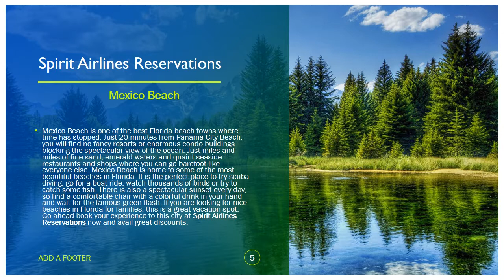Spirit Airlines Reservations takes you to Beautiful Beaches of Florida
The love for beaches can never be completely relished, so book now and enjoy every bit of trip to the fantastic Florida. Also, to add comfort to your trip travel only with Spirit Airlines Reservations the place where you get the chance to complete Spirit Airlines Check-In.